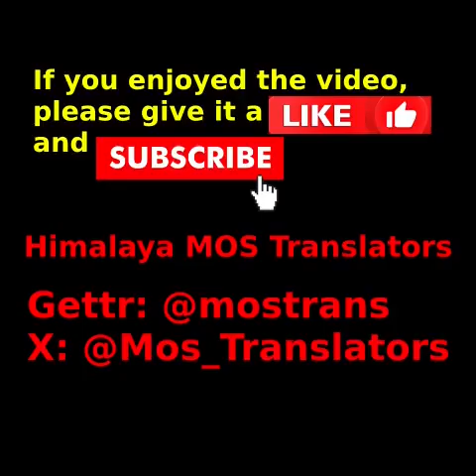（Mercantile Bank 首席执行官）就喜马拉雅交易所收购 Mercantile Bank 失败（因为美国法警扣押了收购资金）一事作证。Collins 先生证实，Mercantile 银行没…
MilesTrial Day 18
Government Witness #19, James Robert Collins Jr. (CEO of Mercantile Bank), testified about Himalaya Exchange's failed acquisition of Mercantile Bank (because the U.S. Marshals seized the acquisition funds).
Mr. Collins confirmed that Mercantile found no red flags regarding the G-series companies and that Miles Guo was not the ultimate beneficial owner (UBO) and had no control over these entities.
19 号政府证人 James Robert Collins Jr.（Mercantile Bank 首席执行官）就喜马拉雅交易所收购 Mercantile Bank 失败（因为美国法警扣押了收购资金）一事作证。
Collins 先生证实，Mercantile 银行没有发现 G 系列公司的任何可疑之处，而且 Miles Guo 不是最终受益所有人（UBO），对这些实体没有控制权。